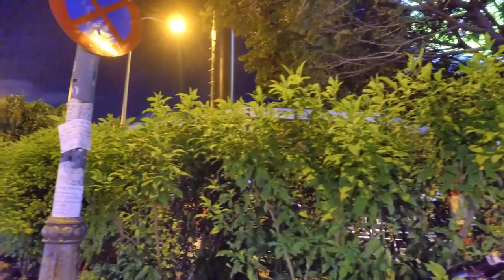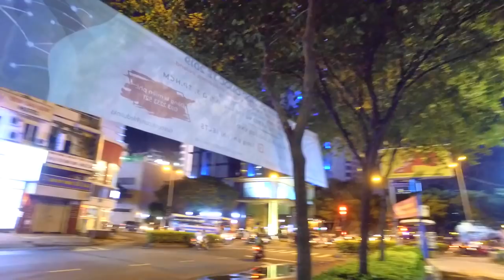Đường Lê Lai Quận 1 Sài Gòn Về Đêm (Khách Sạn Bình Dân và 5 Sao)